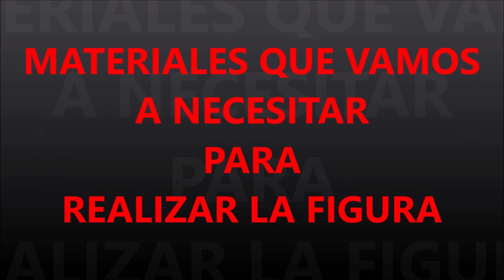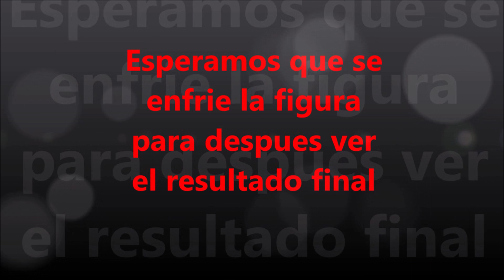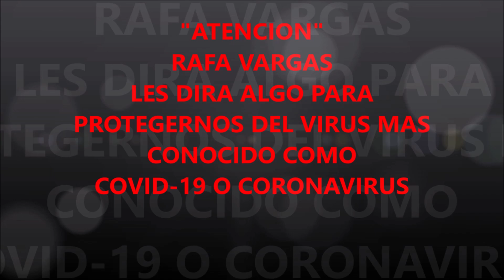𝐹𝐼𝑉𝐸 𝑁𝐼𝐺𝐻𝑇𝑆 𝐴𝑇 𝐹𝑅𝐸𝐷𝐷𝑌´𝑆 - 𝑆𝑃𝐼𝑁𝐺𝑇𝑅𝐴𝑃 - 𝑃𝐸𝑅𝐿𝐸𝑅 𝐵𝐸𝐴𝐷𝑆 - 𝐷𝐼𝑌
Hola amigos y suscriptores del canal Rafa Vargas, sean bienvenidos a otro nuevo video, ya que en este video, hare al ultimo animatronico de five night´s at Freddy, ya que viene siendo spingtrap que el cual con esta figura se culmina esta sección del canal, ya que estamos unicamente a treinta y ocho días y aparte, la figura en 3D, que iba a ser para hoy sera pospuesta para el mes que viene, ya que ahora si lo vi muy complicado, ya que estoy pensado en nuevas ideas para el canal, ya que aparte voy a actualizar mi calendario de publicaciones, ya que los días que seran publicados seran para el próximo año seran (Lunes, Miércoles, Viernes, Sábados y Domingos), Pero los domingos unicamente seran de recetas de comidas y se descansaran dos semanas y la tercera semana se hace la receta y la cuarta semana sera publicada, no olviden de suscribirse a mi canal es gratis, tampoco no olviden de compartir mis videos.